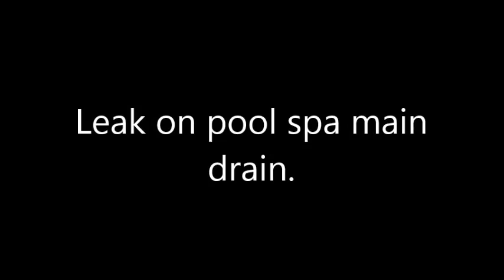10467 Stonebridge Blvd Samuel Kain